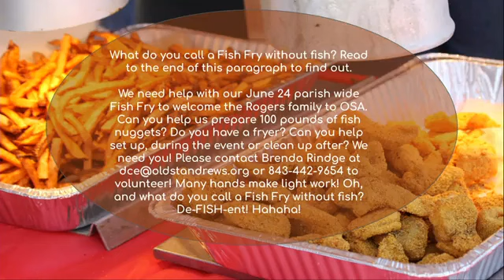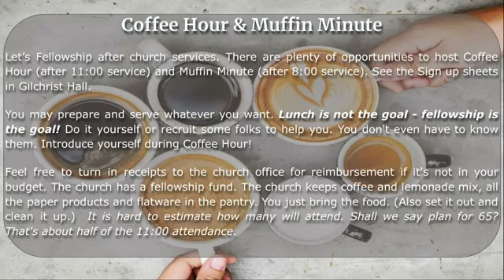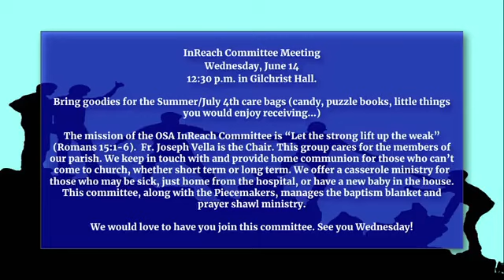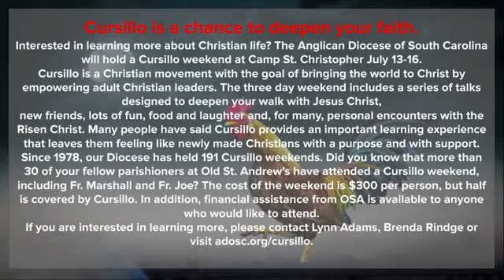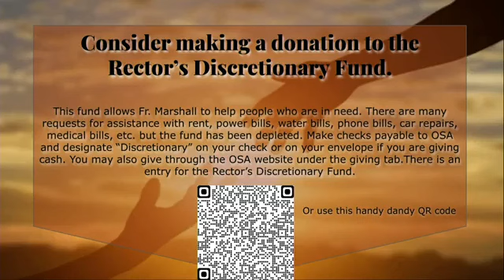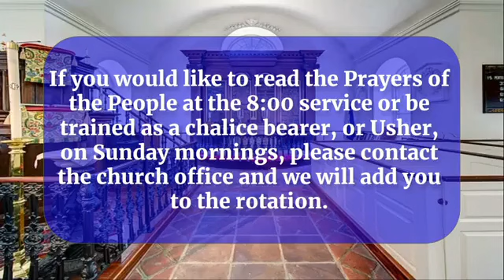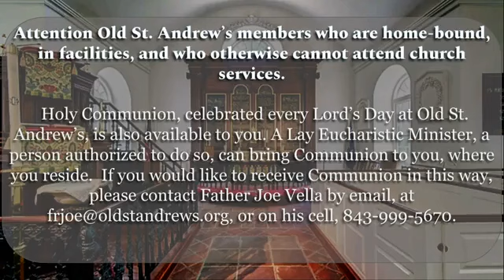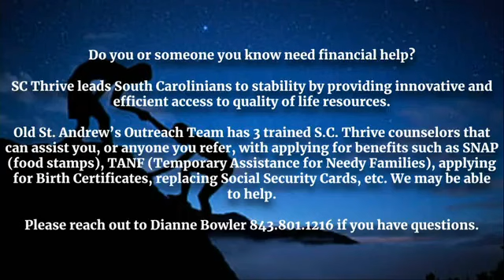The Third Sunday after Pentecost The Holy Eucharist at 11 AM 18 June 2023